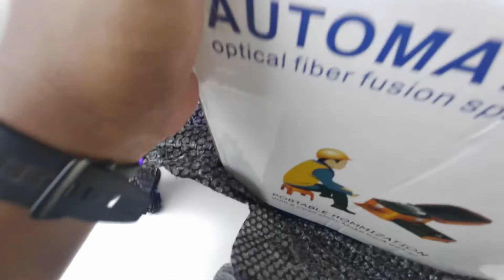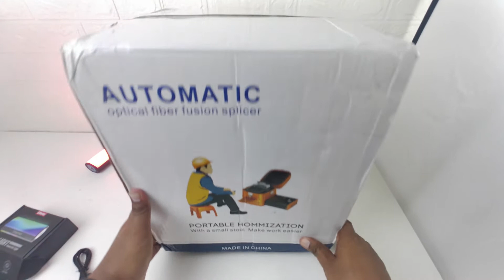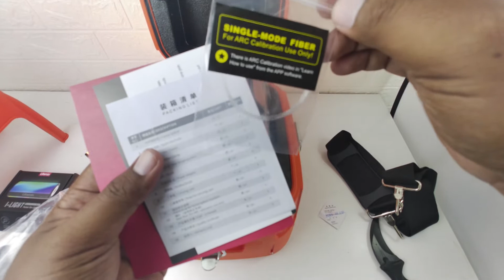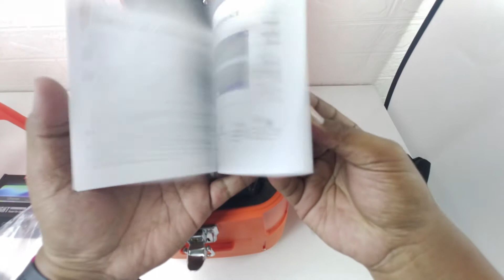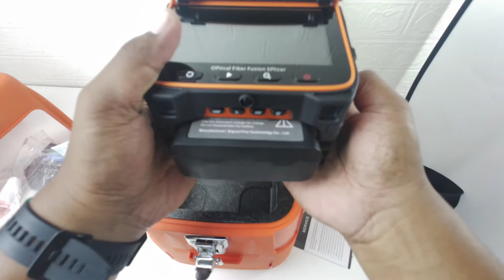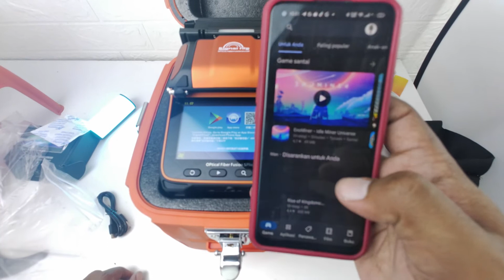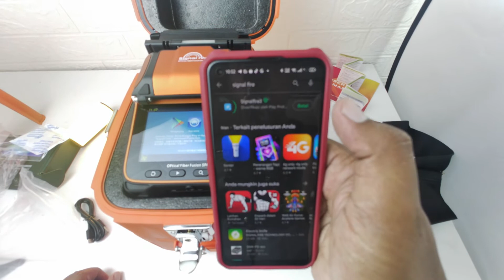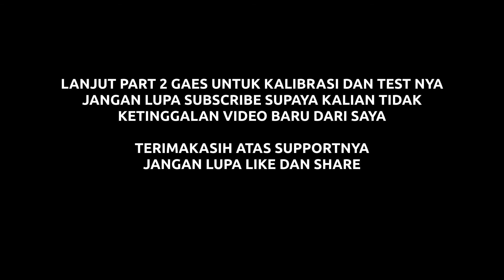REVIEW SPLICER SIGNAL FIRE AI9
berikut ini adalah review splicer fiber optik merek signal fire ai9, ini adalah splicer terbaik di harga 13 jutaan menurut saya. jangan lupa subscribe video saya agar kalian tidak ketinggalan video saya selanjutnya terimakasih.
maaf jika videonya agak ngeblur karena camera saya menggunakan fimi palm 2 yang ternyata auto fokusnya kurang bagus.